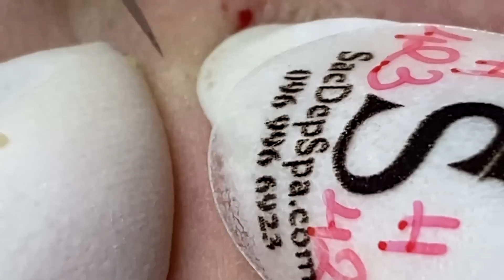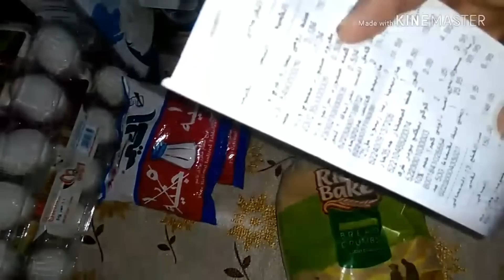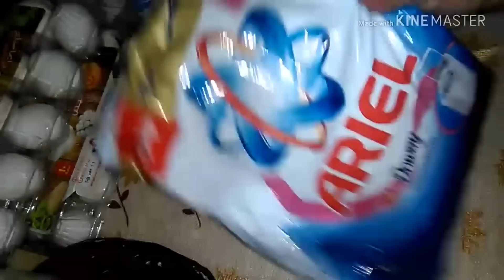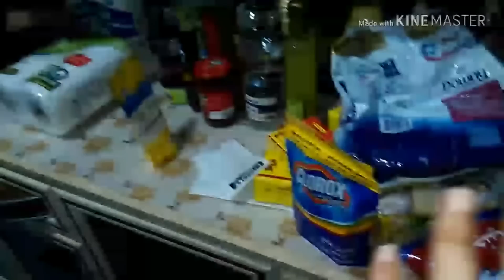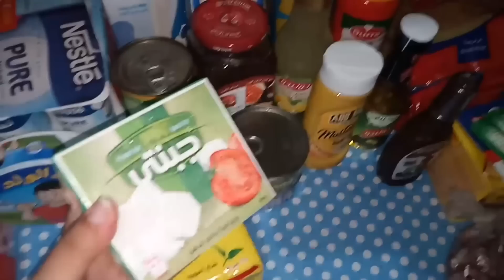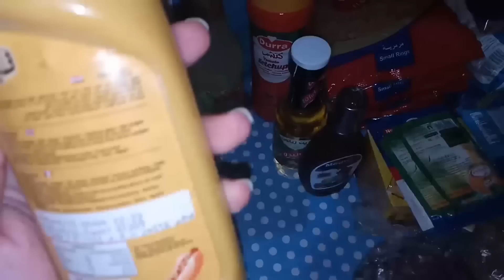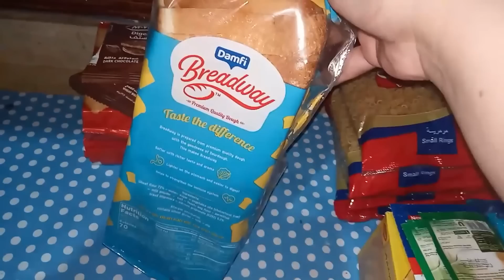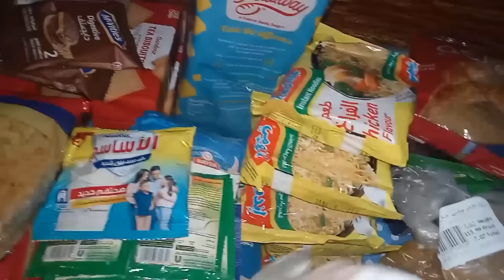Today is your day, shine with a bright face like the sun #5022